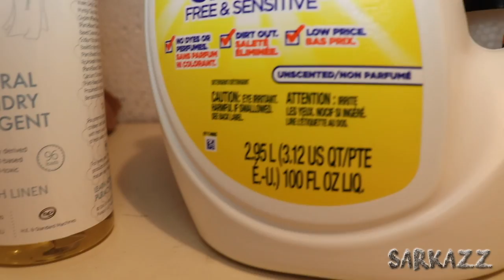What is eczema dermatitis?